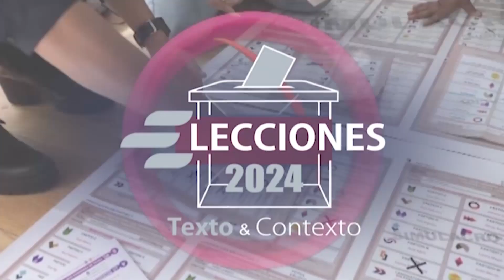Cobertura especial de la Jornada Electoral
🗳 La Coordinación de Radio, Cine y Televisión, te lleva la cobertura especial de la Jornada Electoral
🕘Domingo 2 de junio, 8:00, 15:00 y 20:00 horas
🔴 Cortes informativos cada hora
¡Conoce los detalles de los comicios más grandes de la historia!